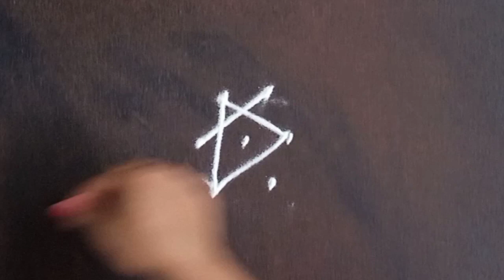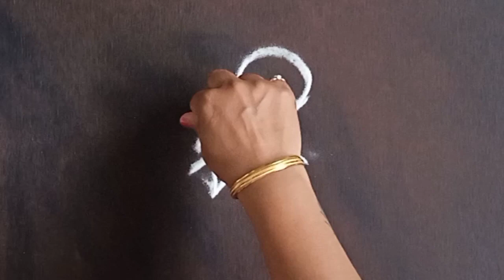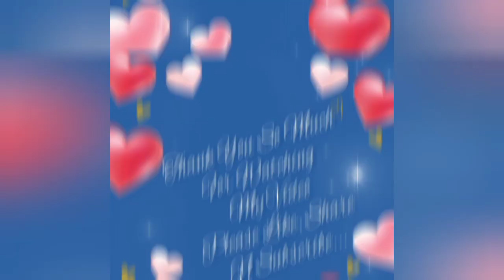Dots Design Beautiful Freehand Simple Rangoli...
Hello everyone!